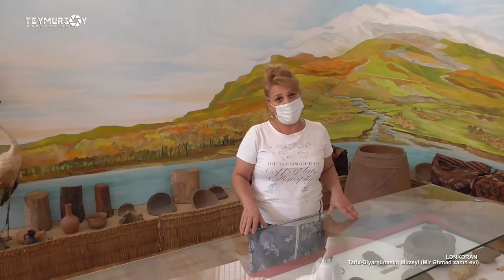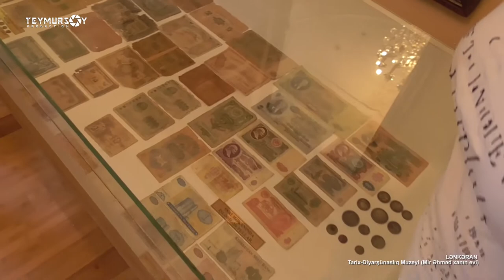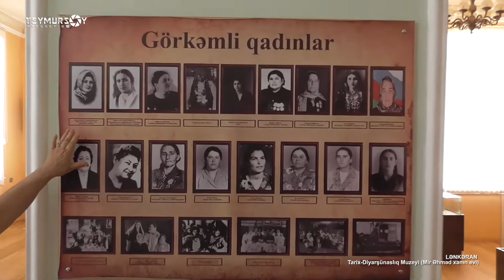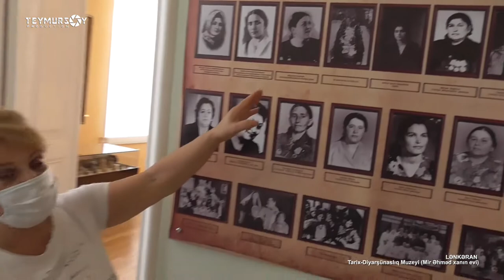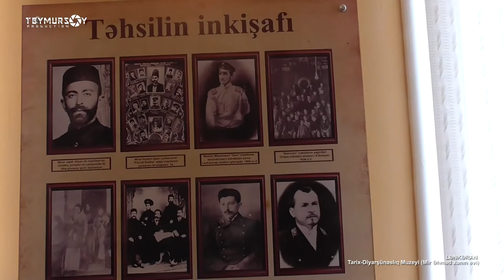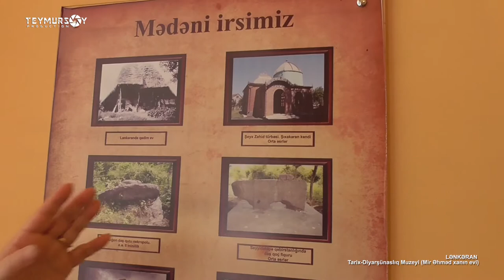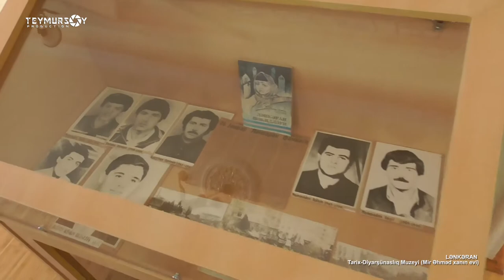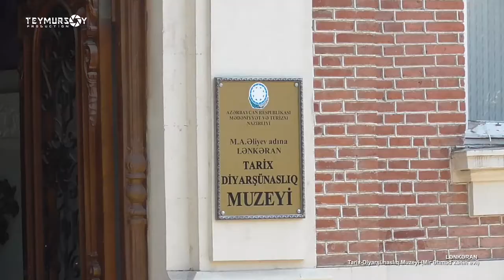Lənkəran Tarix-Diyarşünaslıq Muzeyi (Mir Əhməd xanın evi)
Lənkəran Tarix-diyarşunaslıq muzeyi — 1924-cü ildən Lənkəran Tarix-Diyarşünaslıq Muzeyi rəsmi olaraq fəaliyyətə başlamışdır. 1991-ci ildən Lənkəran Tarix-Diyarşünaslıq muzeyi Mir Əhməd xanın sarayına köçürülür. Bu abidə Lənkəranın ilk çoxmərtəbəli binasıdır.